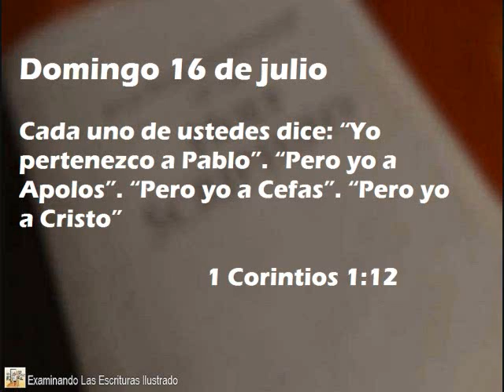Textp Domingo 16 de Julio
Audio/Video

Cada uno de ustedes dice: “Yo pertenezco a Pablo”. “Pero yo a Apolos”. “Pero yo a Cefas”. “Pero yo a Cristo” (1 Cor. 1:12).

¿Qué hizo Pablo para ayudar a razonar a algunos cristianos? Les dijo: “Los exhorto, hermanos, [...] a que todos hablen de acuerdo, y que no haya divisiones entre ustedes, sino que estén aptamente unidos en la misma mente y en la misma forma de pensar” (1 Cor. 1:10, 11, 13). Tampoco hoy día debe haber divisiones entre nosotros (Rom. 16:17, 18). Pablo les recordó a los cristianos ungidos que ellos eran ciudadanos de los cielos, de modo que no debían distraerse con “las cosas de la tierra” (Filip. 3:17-20). Eran embajadores de Cristo, sus representantes en la Tierra, y los embajadores no se meten en los asuntos internos de los países a los que han sido enviados (2 Cor. 5:20). En cuanto a los cristianos que vivirán en la Tierra, ellos son súbditos del Reino de Dios, por lo que tampoco deberían mezclarse en los conflictos de este mundo. w15 15/7 3:9, 10

Cancion de fondo: Num. 63 Siempre fieles